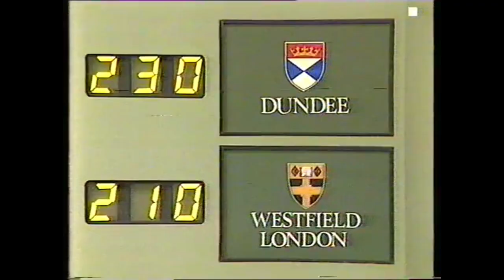University Challenge - 1982 episode (PARTIAL)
A partial edition of the original ITV version of University Challenge from 1982, presented by Bamber Gascoigne. This episode shown here is ''Dundee College, Scotland v. Westfield College, London.''
Sourced from TVARK.